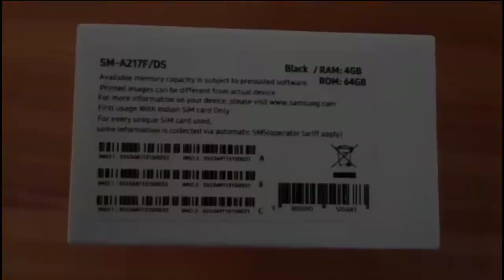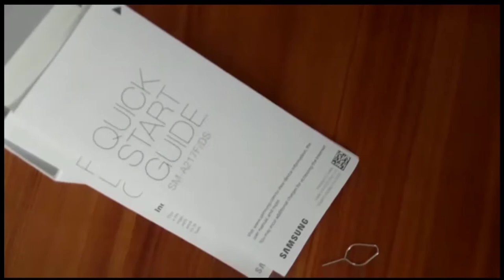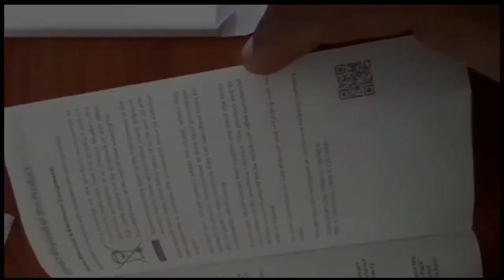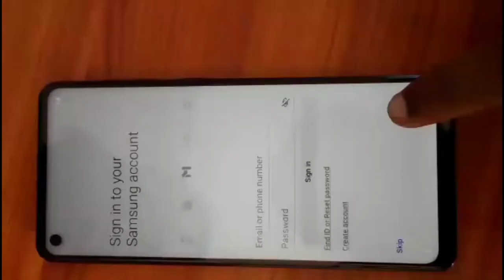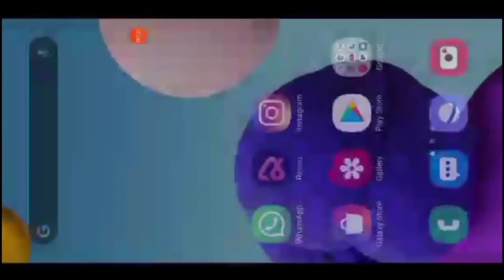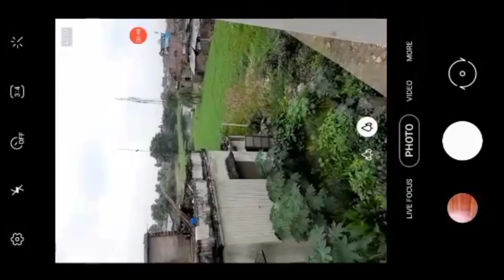Samsung Galaxy A 21s unboxing & first look Infinity O Display|5000mAh|Camera 48 mp